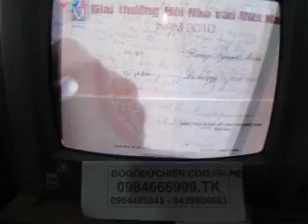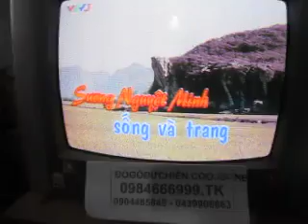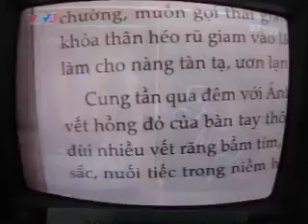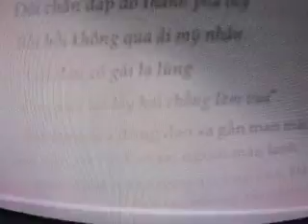Sương Nguyệt Minh- cuộc sống và trang viết- P 1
Tại sao tôi, ĐỒ gỗ Đức Hiền, lại đưa đoạn Video này lên ? Đơn giản vì lòng ngưỡng mộ của tôi đối với anh, một người anh, một người bạn lớn của tôi.
Khoan nói về văn chương của anh, hãy nghe tiếng nói và biểu cảm còn đậm chất Quê chân thành của anh, tôi biết Văn của anh còn vang xa hơn nữa. Bởi vì Văn là Người...
Xem thêm về S Ng Minh tại đây:
Tập truyện ngắn Dị hương vừa nhận giải thưởng Hội nhà văn Việt Nam đầu năm 2011. Và cho tới tận bây giờ, vẫn tiếp tục làm dậy sóng văn đàn, vốn lâu nay lững lờ, bình lặng. Có nhà phê bình đã nhận xét, "Dị hương là một dòng chảy lãng mạn đầy huyền bí được phóng đại lên quá chiều kích hiện thực thông thường". Và những nhân vật ngồn ngộn sức quyến rũ tới ma mị trong cả chín truyện ngắn ấy, phần đa đều có những nét tính cách bạo liệt làm nên những đẩy đưa số phận khiến độc giả thực sự bất ngờ. "Gieo tính cách gặt số phận" -- qua lăng kính của ngòi bút đầy cá tính chẳng thể trộn lẫn này được diễn giải vô cùng ngắn gọn "tính cách làm nên số phận".

Thưa nhà văn Sương Nguyệt Minh! Ông có thể giải thích rõ hơn khái niệm "tính cách làm nên số phận"... ?

Người ta hay nói "Gieo tính cách gặt số phận". Theo quan niệm của tôi, gieo và gặt là cách diễn đạt mang tính biểu tượng văn chương, với hàm ý nhân quả, gieo gì gặt nấy. Đúng là trong thực tế, tính cách quyết định và làm nên số phận của mỗi cá thể.

Khổng Tử đã dạy "nhân chi sơ, tính bản thiện". Phàm là con người, ai sinh ra cũng thánh thiện, cũng trong veo như mặt nước hồ thu, sạch sẽ như tờ giấy trắng. Chỉ những bài học mà họ phải vất vả gom nhặt trên suốt chặng đường đời khó nhọc mới nhuộm hồng hoặc nhuộm đen dần trang giấy trắng tinh khôi ấy mà thôi.